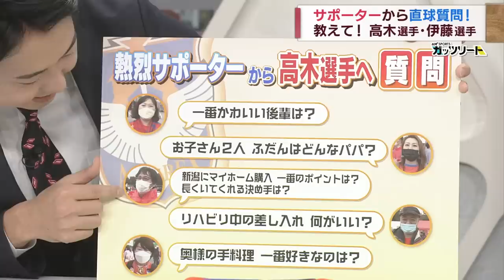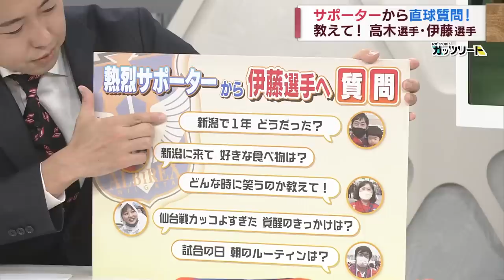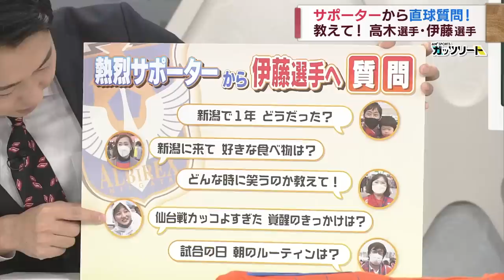【生出演】アルビ 高木 善朗選手＆ 伊藤 涼太郎選手 J1昇格＆J2優勝 躍動した今シーズン・そしてJ1に向けて スーパーＪにいがた10月24日ＯＡ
スーパーJにいがた・「ガッツリート」にJ2アルビから高木 善朗選手＆ 伊藤 涼太郎選手が生出演。優勝と昇格を決めた今シーズン・チームのこと・かわいい後輩！？家族のこと　そしてＪ１に向けて…たっぷり伺いました。

2022年10月24日放送時点の情報です

UX新潟テレビ21 アルビ Ｊ１ 昇格 高木善朗選手 伊藤 涼太郎選手